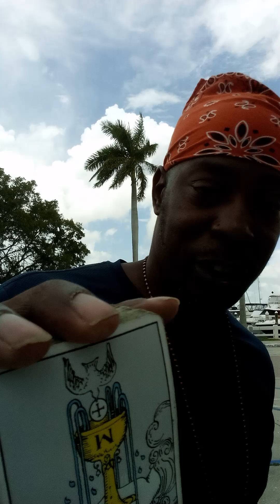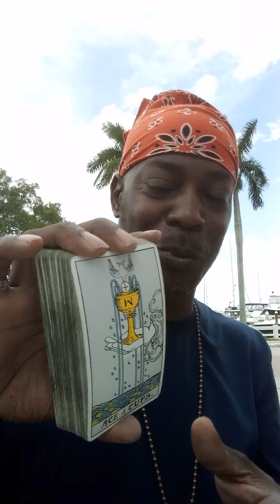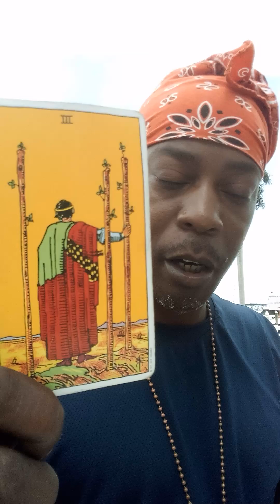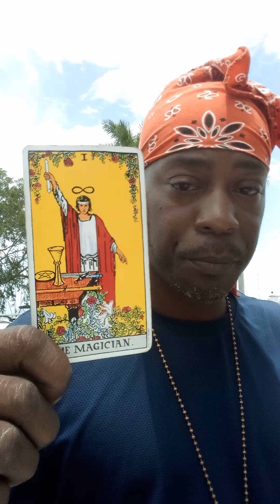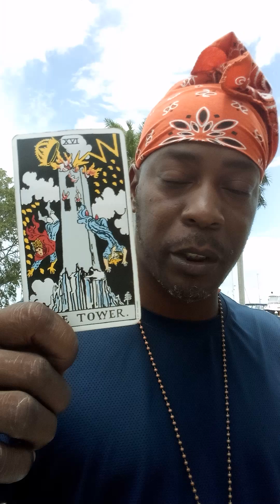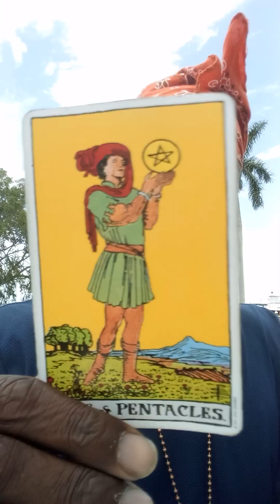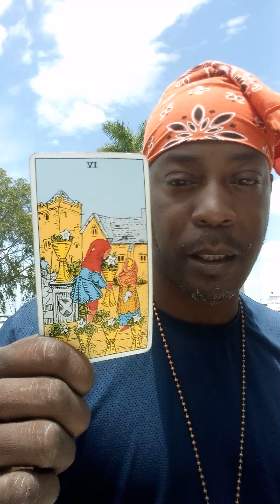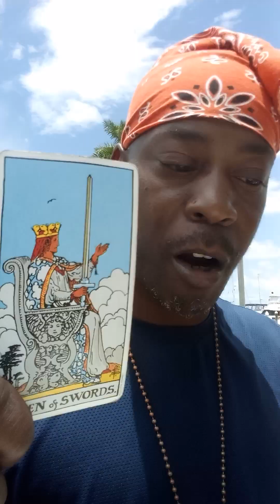Scorpio ✨♏✨ Summertime Reading 🌞💦🌴🏖️❤️